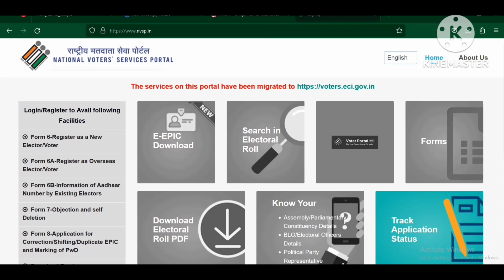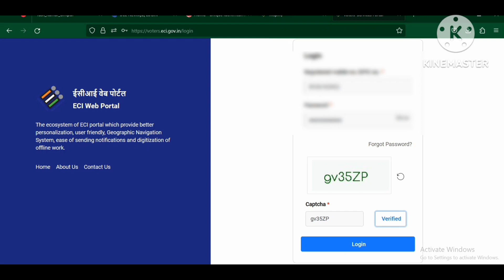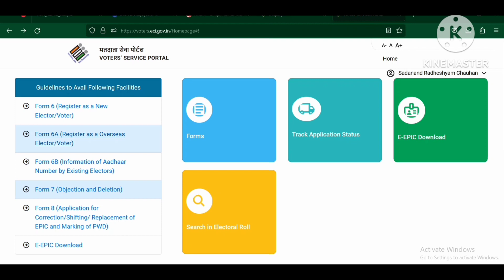Election Commission Of India Website New Look | NVSP New Version - 2023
300 + Applications in Hindi
10 + Important Software

एनवीएसपी- राष्‍ट्रीय मतदाता सेवा पोर्टल
यह पोर्टल इस उद्देश्‍य से विकसित किया गया था कि निर्वाचकों को एक ही जगह से सेवाएं उपलब्‍ध करवाई जाएं। एनवीएसपी के माध्‍यम से उपयोगकर्त्ता विभिन्‍न सेवाएं प्राप्‍त कर सकता है जैसे निर्वाचक सूची देखना, मतदाता पहचान कार्ड के लिए आवेदन करना, मतदाता कार्ड में संशोधन हेतु ऑनलाइन आवेदन करना, मतदान बूथ, विधान सभा निर्वाचन-क्षेत्र एवं संसदीय निर्वाचन-क्षेत्र के विवरण को देखना और अन्‍य सेवाएं प्राप्‍त करने के साथ-साथ बूथ स्‍तरीय अधिकारी, निर्वाचक रजिस्‍ट्रीकरण अधिकारी के संपर्क विवरण प्राप्‍त करना।
ऑनलाइन र जिस्‍ट्रीकरण/संशोधन/विलोपन/प्रतिस्‍थापन

मतदाता विभिन्‍न फार्मों जैसे 6, 6क, 7, 8 एवं 8क का प्रयोग करते हुए निर्वाचक नामावली में रजिस्‍ट्रीकरण/संशोधन/विलोपन/प्रतिस्‍थापन के लिए ऑनलाइन आवेदन कर सकता है। अनुसमर्थक दस्‍तावेजों को अपलोड करने के लिए विकल्‍प उपलब्‍ध है।

 प्रतिक्रियाशील यूआई के साथ एचटीएमएल5 आधारित फार्म

 डाटा का स्‍वयं भरा जाना

 जंक इनपुट से बचने के लिए विधिमान्‍यकरण

 सर्वर की ओर से डुप्‍लीसिटी की जांच

 सफलतापूर्वक प्रस्‍तुतीकरण के बाद उपयोगकर्ता को पुष्टि मेल करना

उपयोगकर्ता फार्म को आंशिक रूप से भी भर सकता है और उसे जेसन फाइल के रुप में डैस्‍कटॉप पर सेव कर सकता है। इस फाइल को पुन: वहां से भरना शुरु किया जा सकता है जहां से इसे पिछली बार सेव किया गया था।
मतदाता सूचना पर्ची का मुद्रण

मतदाता सूचना पर्ची प्राप्त करने का उद्देश्‍य निर्वाचन के समय अभ्‍यर्थी को निर्वाचक सूची में अपना नाम ढूंढने में सहायता करना है। निर्वाचक सर्च पर उपलब्‍ध मतदाता सूचना पर्ची द्विभाषी प्रकृति की है जो अभ्‍यर्थी को सभी आवश्‍यक सूचना उपलब्‍ध कराती है जिसे वह प्रिन्‍ट कर सकता है और मतदाता केन्‍द्र पर अपने साथ ले जा सकता है। निर्वाचक सर्च में रिकार्ड सर्च करने के बाद, परिणाम सूची, निर्वाचक का विवरण और व्‍यू डिटेल बटन को प्रदर्शित करती है। व्‍यू डिटेल बटन पर क्लिक करने के बाद, मतदाता सूचना पर्ची को प्रिन्‍ट करने के लिए बटन के साथ निर्वाचक की सूचना प्रदर्शित की जाती है जैसा कि नीचे दिया गया है:

आवेदन की स्थिति को ट्रैक करना

प्रयोगकर्त्ता रजिस्‍ट्रेशन आईडी का प्रयोग करके अपनी आवेदन की स्थिति को ट्रैक कर सकता है। प्रयोगकर्त्ता एपिक डिलीवरी की स्थिति की भी जांच कर सकता है। नागरिकों को उनके आवेदन की स्थिति की सूचनादेने के लिए स्‍वचालित एसएमएस और ई-मेल अर्लट भेजे जाने चाहिए। पोर्टल के माध्‍यम से ऑन लाइन रुप में यह सेवा मोबाइल फोन से एसएमएस द्वारा ली जा सकती है।

~voter portal
~voters service portal
~voters' service portal
~nvsp new voter registration
~new voter portal 2023
~voter id card online apply new portal
~voter card new portal
~latest new national voters service portal 2023
~register on national voters' service portal
~national voter service portal new 2023
~eci voter portal new look Disclaimer-  The video is made solely for educational purposes and is not created with an intent to harm, injure or defame any person, body of persons, association, company or anyone. Details in the video like Home address, Email addresses, Sign-in credentials, Phone numbers, Passport number, Bank account information are demo do not belong to a real human. All credit for copyright material used in the video goes to the respected owner.This video is not intended to spread rumours, offend, or hurt the sentiments of any religion, communities or individuals, or to bring disrepute to any person (living or dead). The viewer should always do their diligence and anyone who wishes to apply the ideas contained in the video takes full responsibility for it. Also, it is done at their own risk and consequences. The material contained in this video cannot replace or substitute for the services of trained professionals in any field including, but not limited to, financial, medical, psychological or legal matters. Sadanand R Chauhan and the producers do not take responsibility for any direct, indirect, implied, punitive, special, incidental, or other consequential damages arising directly or indirectly on account of any actions taken based on the video. Sadanand R Chauhan  and the producers of the video disclaim any kind of claim of libel, slander or any other kind of claim or suit of any sort. Viewers discretion is advised.